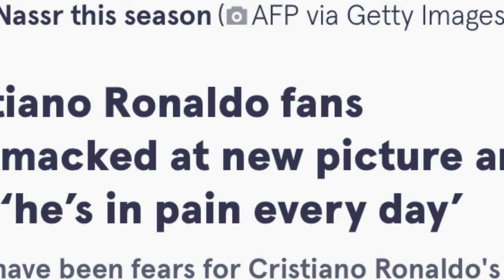mar syn upload u ronaldo ia kane ka dur ha instagram sheptieng ki nongkyrshan peit jia aiu ia u